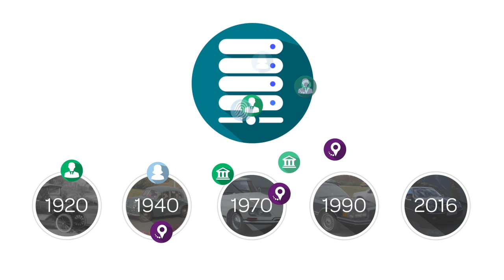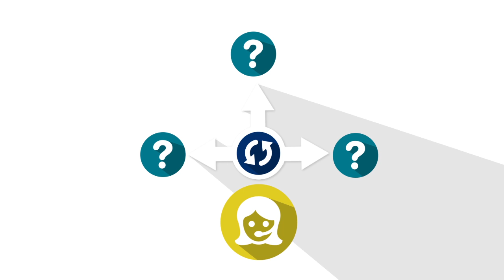Modern Insurance Analytics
Analytics sophistication has increased over time. In today’s insurance industry, technological and social advances like driverless cars, wearables, mobile devices and others are generating massive amounts of data and changing the way insurers interact with customers and think about risk. Organizations that leverage advanced analytics are better able to flex to a dynamic marketplace. Learn more by watching this video.